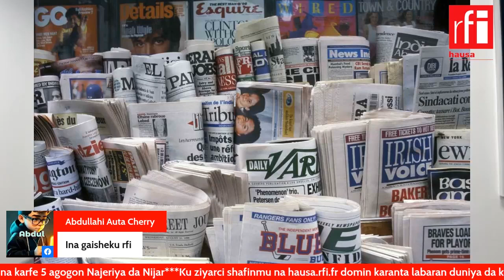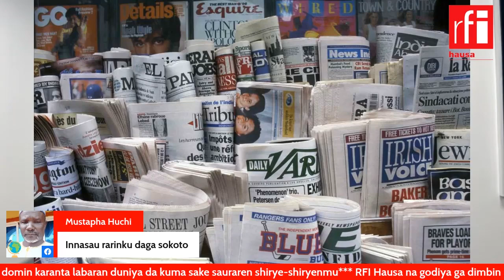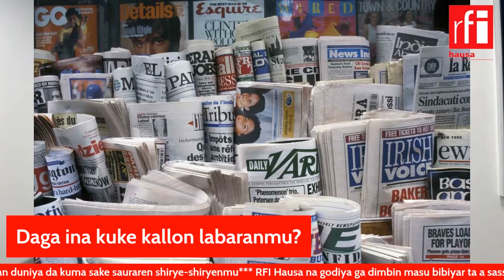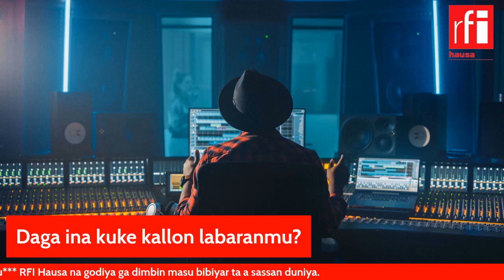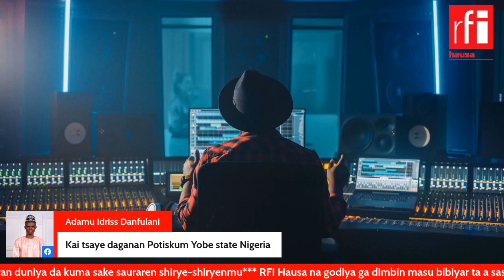Labaran RFI Hausa na karfe 5 cikin bidiyo 2023/12/12 • RFI Hausa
'Yan bindiga sun sace mutane 30 a jihar Kaduna ta Najeriya a daidai lokacin da mayakan Boko Haram suka bai wa wasu mazauna jihar Borno wa'adin ficewa daga garuruwansu. Jamhuriyar Nijar za ta fara fitar da danyen manta a cikin watan Janairu mai zuwa.Akwai labarai da rahotanni daga sassa daban daban na duniya a cikin shirin na wannan yammaci.